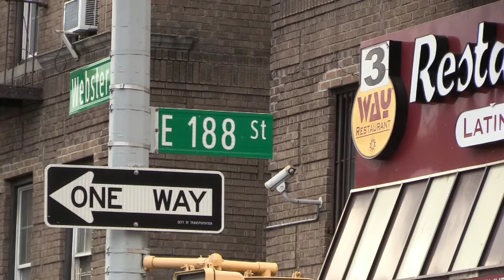Bronx Shooting East 188 St & Webster Ave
On Friday Oct 4, 1:30 PM  Police responded to Webster Ave & East 181 St in  the Bronx for a report of shots fired. Upon arrival they discovered numerous shell casings in the Street with one round going through a parked car rear door. No body was injured and they are looking for the gunman.